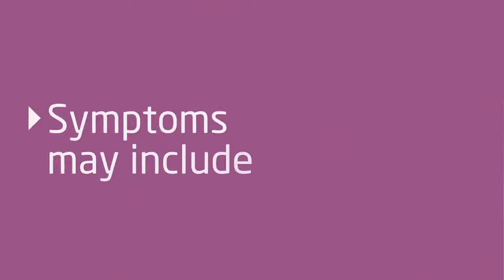Oesophageal cancer awareness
For information on oesophageal cancer including risk factors, treatment and finding support